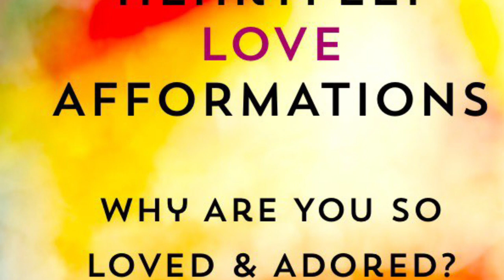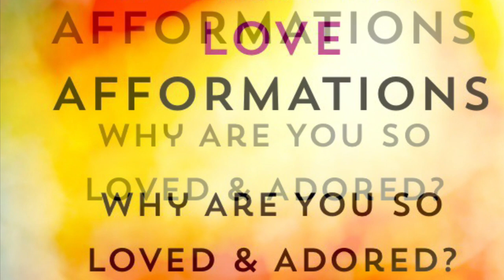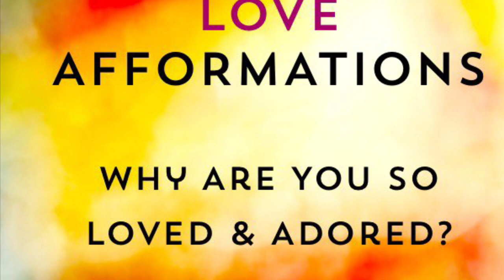LOVE AFFORMATIONS ASKFIRMATIONS for manifesting your soulmate, life partner, twin flame